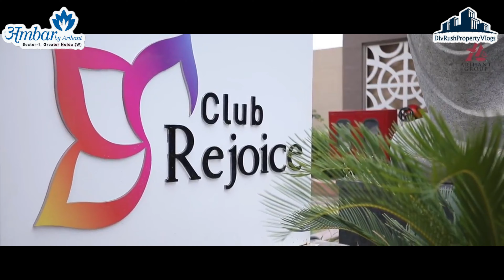2&3BHK ready to move Flats in noida | ARIHANT AMBAR noida extension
Hi ,
Thankyou
If you looking for ready to move 2 and 3 BHK Luxury flats at in Greater noida west this video is for you.

2 BHK 1015 SQFT flat starting BSP price. @ 50 Lakh (excluding registry other possession charges)
2 BHK 1160 SQFT flat starting BSP price. @ 57 Lakh (excluding registry other possession charges)
3 BHK 1440 SQFT flat starting BSP price. @ 70 Lakh (excluding registry other possession charges)

Cost will deviate as per floor preference.

- Express Astra Noida extension Full project review and details |Flats in Greater Noida | 2 BHK ,3 BHK

- 3 BHK DUPLEX VILLAS IN GREATER NOIDA   | Villas in Greater Noida | Park view villas greater noida

- Villas in noida extension | 3 BHK Duplex villas in Greater Noida Novel Valley Villa | Last 10 unit

- Buy 3 BHK plus servant flat in 3 BHK price |Last few units available| Mahagun Meadows Sector 150

Images credit- All images are used with the owner permission on this video. so please call before any copyright.